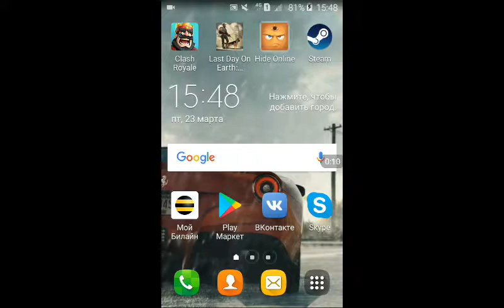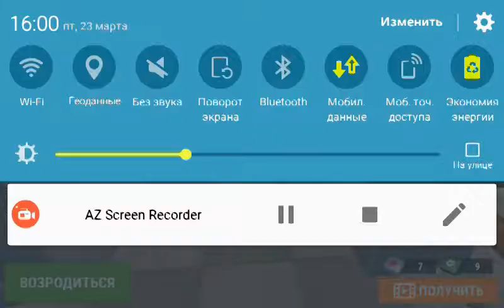КРАТКИЙ ОБЗОР HIDE ONLINE!!!